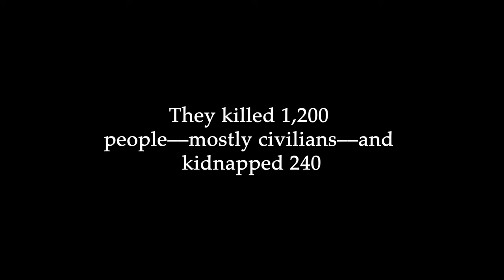Project Ayin Le'Tziyon Trailer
The attacks of October 7th, 2023 have had an unprecedented effect on Israel and the Jewish community worldwide. Coming February 7th, from Frisch News Network, a special short film documenting the experiences of the Frisch community and its connection and support for Israel.
Directed and edited and Millie Schwartz '25.